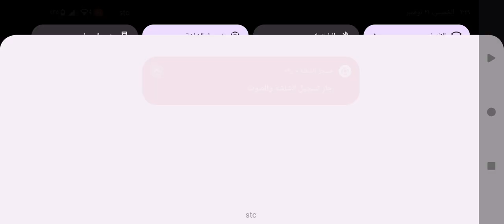لعبة سيارات واقعيه جديده سيارات محاكي القياده فئة القياده 3D جزء٢٩٨